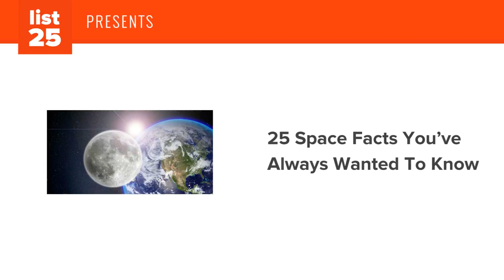25 SPACE FACTS You’ve Always Wanted To Know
On today’s video, we are going to give you some of the most incredible space facts you’ve always wanted to know! People from all over the world have wondered about these space facts and now we’re going to share them with you. These are 25 space facts you’ve always wanted to know.

Some of the most interesting facts are space facts. If you enjoy learning about space, get ready because we have an awesome list just for you. See our full list of 25 space facts you’ve always wanted to know (and our photo credits and sources) and be sure to leave us a comment on the video to let us know which of these space facts you think your friends don’t know:

Like our video on space facts?

Space is full of mind blowing facts most of us don’t know. Like how old is the sun? Why is space black? From where did the Earth get its name? Is there a mysterious planet called Planet X? These questions and more are answered in today’s video. So, if you’ve wondered about space madness, what happens when you fart in space, or even the possibility of an alien invasion; these 25 space facts you’ve always wanted to know will give you the answers you’re looking for.

If you liked today’s video on space facts, you might also like these videos: